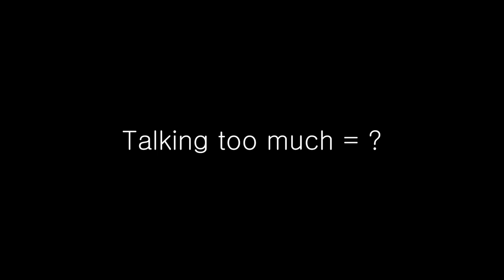Let's watch how this racist guy played | Mobile Legends